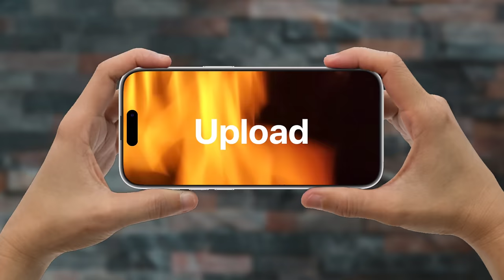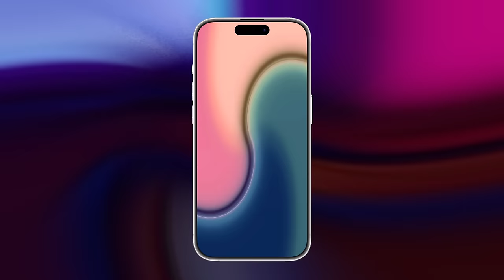iPhone 15 Pro Max Concept Trailer | Design